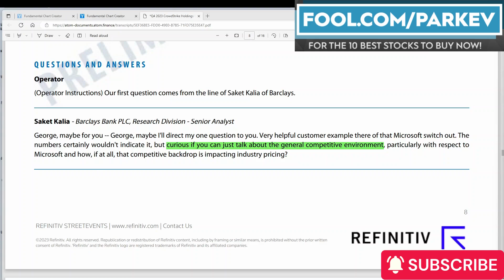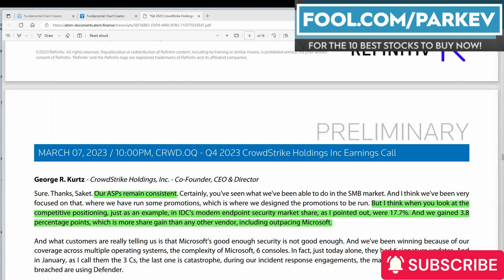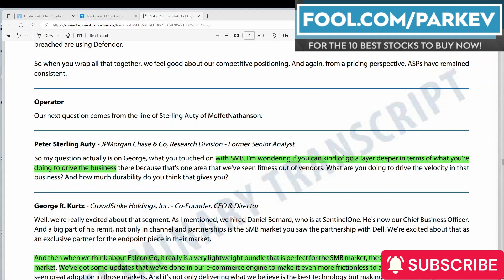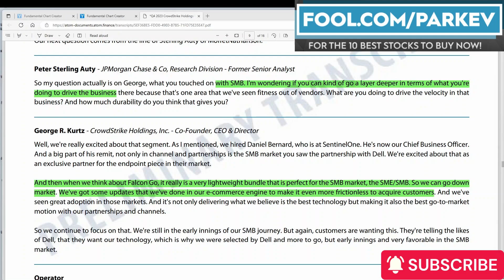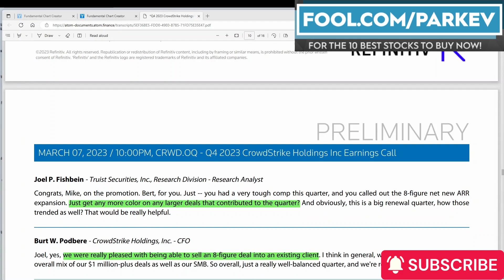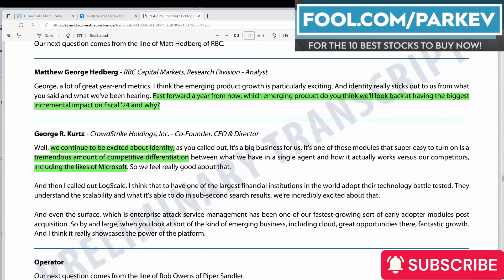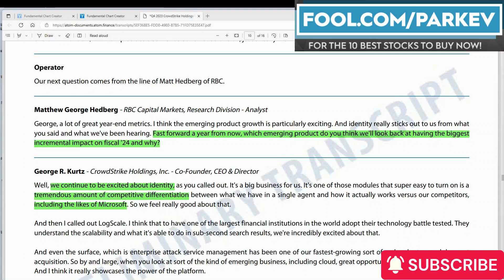Why Is Everyone Talking About CrowdStrike Stock? | CRWD Stock Analysis | CRWD Stock Review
CrowdStrike is finding excellent revenue growth as cybersecurity becomes more important.

CrowdStrike is using excellent top-line growth to increase its cash flow from operations. This video will highlight how management feels about CrowdStrike's prospects in the long term.